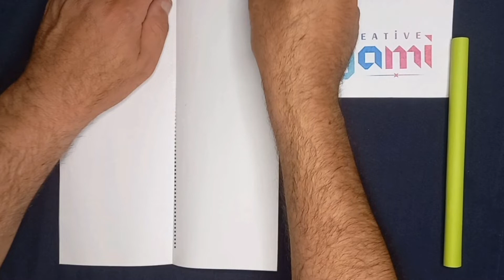how to make paper ninja weapon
✔having paper, watching tutorial video is enough for ✂️crafting awesome paper ninja weapon🦹‍♀️. tutorial video shows you how to make origami ninja weapon 🧜‍♂️. for starting you need learning folding paper.
📍How? by watching tutorial video and using simple instructions.🖇 dont worry its so easy but if you
have problem with crafting , we are here to help.😍😎
paper slingshot is one of the other origami ninja weapon🤺 , if you agree to show you its instruction,
leave♥️ for us on comments.

✔watch some of my popular tutorial videos that help you make awesome origamis just by folding paper:

1) Guitar House - josh pan
3) Sunspots - Jeremy Blake
4) Nine Lives - Unicorn Heads
5) Apolllo - Patrick Patrikios

ninja weapon origami
ninja weapon papercraft
paper ninja origami
paper ninja origami easy
origami ninja weapon
Origami Slingshot
paper Slingshot
slingshot without glue